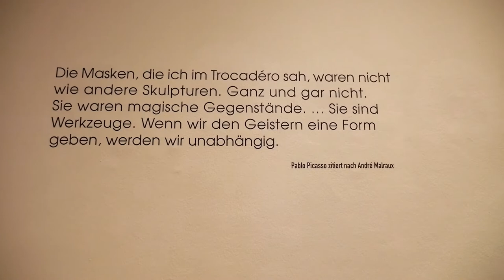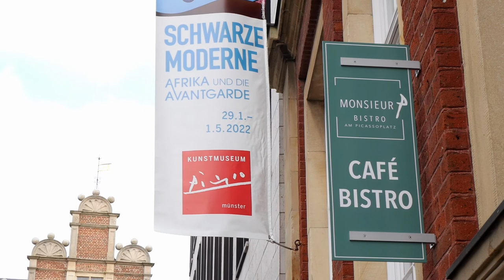Afrika und die Avantgarde | Ostviertel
„Schwarze Moderne – Afrika und die Avantgarde“. Unter diesem Titel wird vom 29. Januar bis zum 1. Mai 2022 die neue Ausstellung im Kunstmuseum Pablo Picasso in Münster gezeigt. Die Ausstellung bildet eine Gegenüberstellung von Werken indigener afrikanischer Künstler*innen, Künstler*innen der klassischen Moderne wie Picasso, Man Ray und Hannah Höch, und gegenwärtigen schwarzen Künstler*innen wie Chéri Samba, John Edmonds und Maître Syms. Dabei soll besonders der Einfluss afrikanischer Kunst auf die europäische Avantgarde und die Verarbeitung dessen durch die Gegenwartskünstler*innen deutlich werden.

Der Kurator Alexander Gaude stand uns für ein Interview zur Verfügung, in dem er die Kerngedanken der Ausstellung näher erläuterte. Die aktuelle Studioausstellung „Picasso – Die Schönen und das Biest“ wird im gleichen Zeitraum angeboten. Die Verbindung beider Ausstellungen ist das Thema von Masken und Maskerade, was aktuell besondere Relevanz hat, so Museumsleiter Prof. Dr. Markus Müller.

 Laurenz Pelster